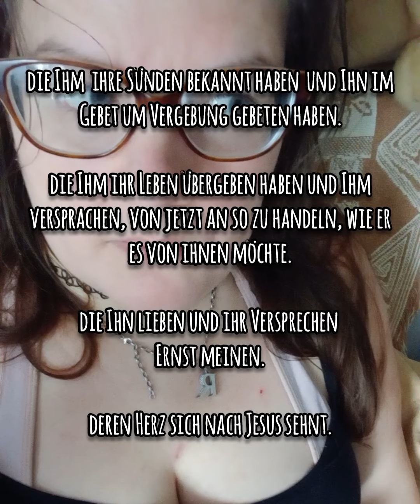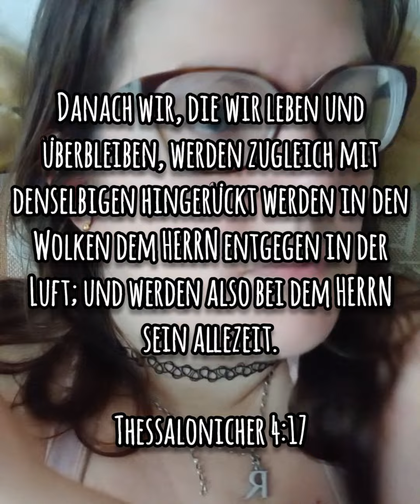Persönliche (SichtWeise-)Worte zur Entrückung. Am Ende zählen vorallem die Taten des Einzelnen ♥️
Worte sagen viel doch am Ende zählen vorallem die Taten des Einzelnen und das Wesen eines Menschen dessen Energie ❤️.

Kein Mensch wird böse, ungläubig und mit Vorurteilen auf etwas oder Jemanden geboren.

Ein Mensch wird zu dem, was und wer er ist, gemacht durch seine Eltern,  sein Umfeld und auch:

Durch die Gesellschaft in welcher er hineingeboren wird und aufwächst.

Was ist mit der Entrückung gemeint?
Was hat es damit auf sich?

Ist der wahre Aufstieg in Wirklichkeit die Entrückung?

Spontangedanken im Video inklusive persönliche Worte an (Schein) Christen,  welche nicht böse gemeint sind und der eigenen SelbstReflexion dienen sollen, weil der wahre Gott um die Verführungen uns Manipulationen in dieser Welt weiß .

Schönes Wochenende 🤍🙏🌹🙏🤍